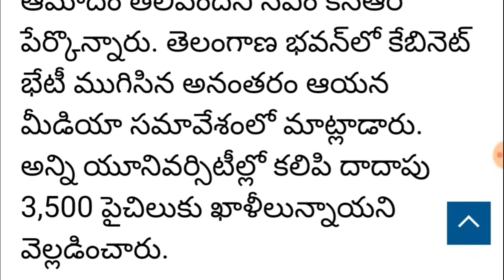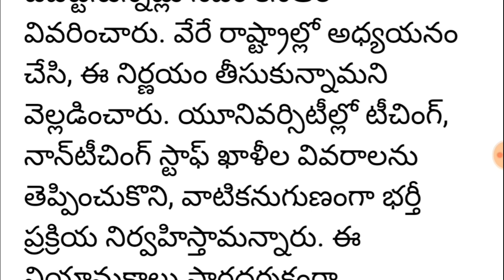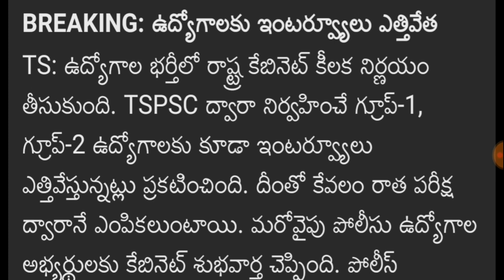నిరుద్యోగులకు గుడ్ న్యూస్ || TSPSC ఇంటర్వ్యూలు రద్దు || పోలీస్ జాబ్స్ వయో పరిమితి పెంపు